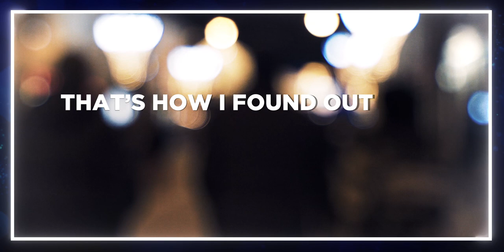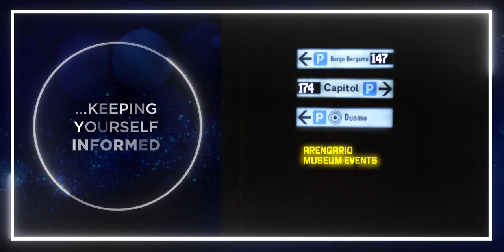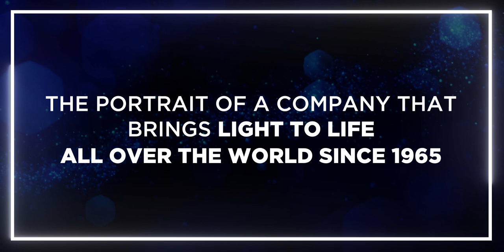Fael LUCE - Fael Wise System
In collaboration with the most important technological players on the market, Fael LUCE presents WISE SYSTEM, the new system that, thanks to connectivity and the integration of several technologies, is able to create a two-way communication network through which it is possible to enable a series of additional services that transform the city into a modern and sustainable one.